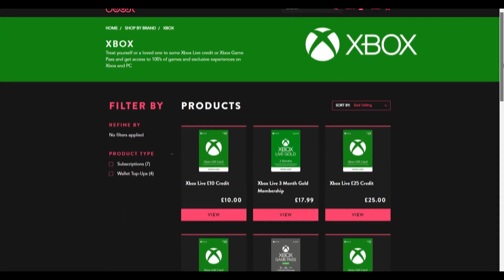BAYERN MUNICH V SCHALKE 04 - 5 Minutes of Football: PES 2015!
Check out Boost Gaming and start purchasing gift cards for all your favourite games!

⋆ PES 2015 - Five Minutes of Football ⋆

How good is PES 2015? We take a quick look courtesy of treble winning Kings of Europe: Bayern Munich as they host Shalke 04!